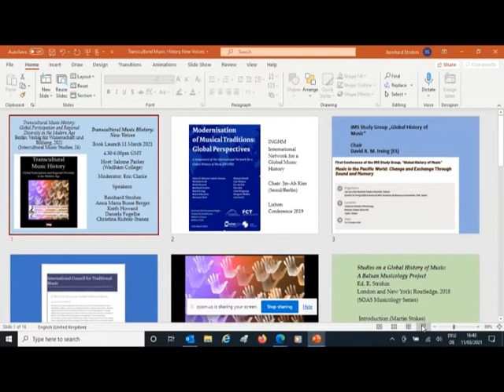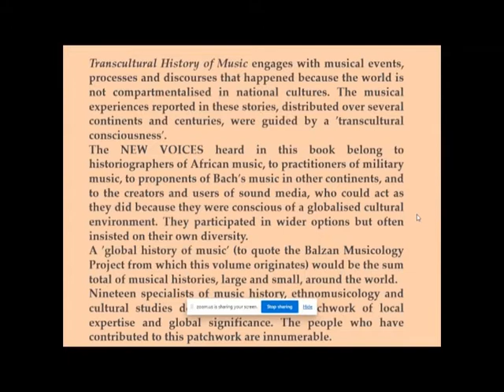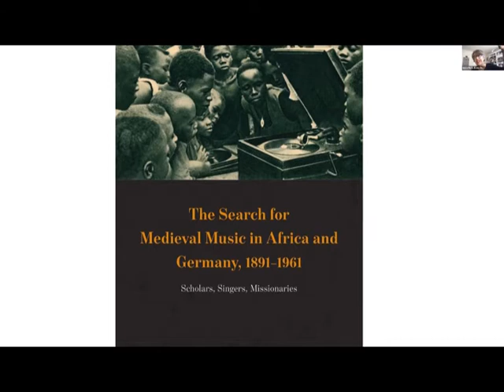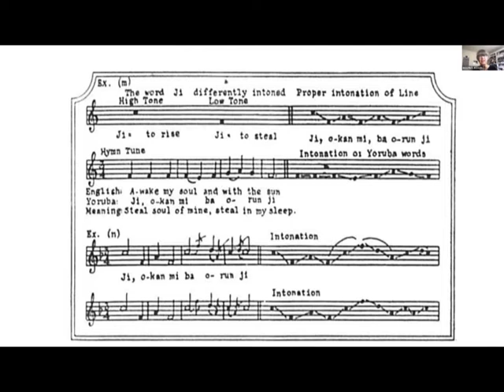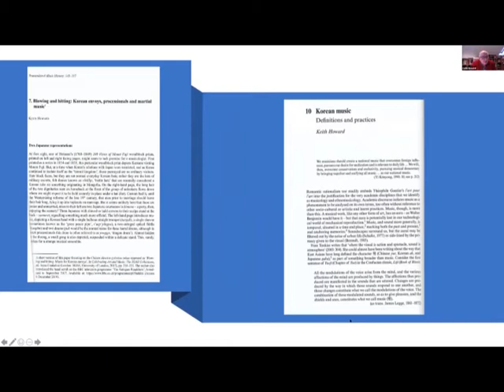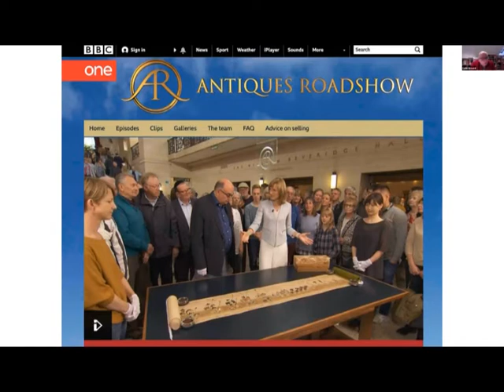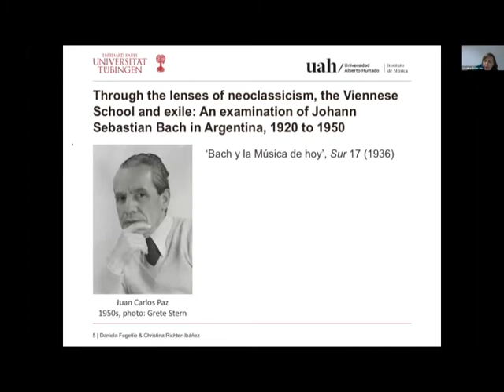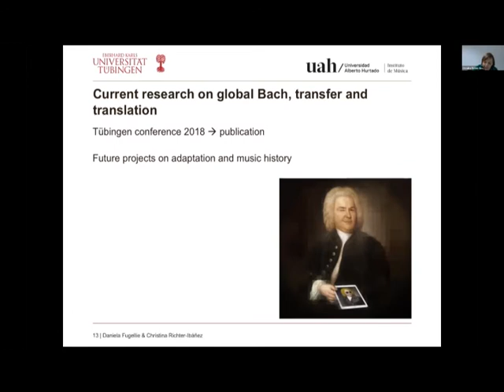Transcultural Music History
'Transcultural Music History’, a new book edited by Wadham Emeritus Fellow Reinhard Strohm, engages with musical events, processes and discourses that happened because the world is not compartmentalised in national cultures. Here Reinhard discusses the book with Wadham Fellow Eric Clarke and contributors to the volume.